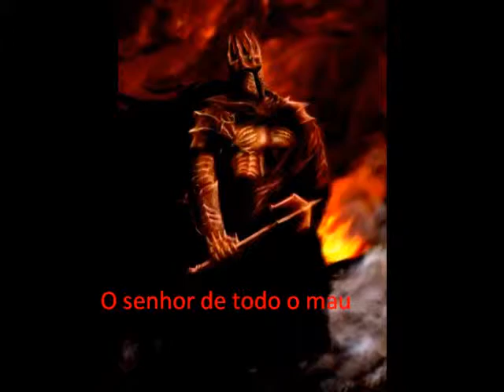Osasco Soldiers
Teaser do Osasco Soldiers, primeiro e unico time de Futebol Americano de Osasco e regiao.